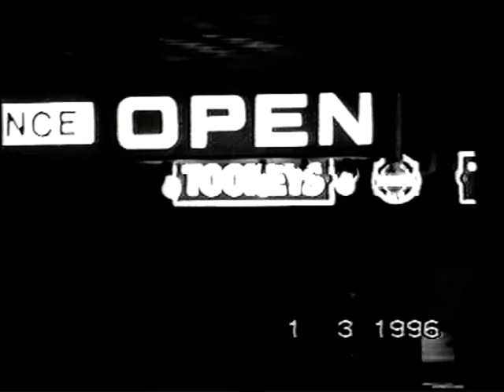HALE & PACE Aussie Pubs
Sydney the city with the bestiest Pubs in whole wide World!))